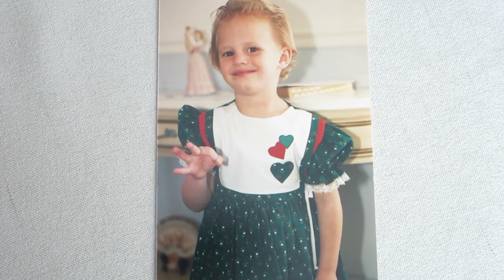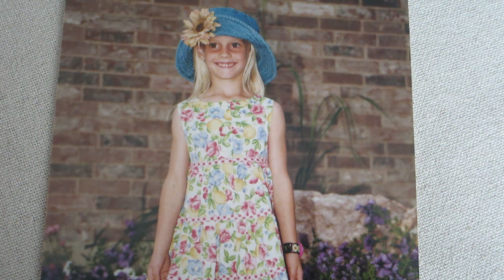How We Chose Our Children's Names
We thought it would be fun to share with you how we chose our children's names.  Starting with Ruby from 8passengers, Beau from a Griffiths Life Vlogs, Bonnie from Bonnie Hoellein, Julie from Deru Crew Vlogs, and Ellie from Ellie and Jared.